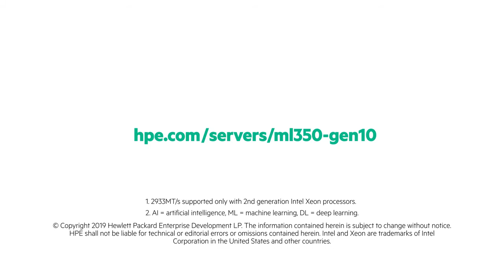Tour the most powerful 2P server tower | HPE ProLiant ML350 Gen10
See some of the key hardware features and benefits of the new HPE ProLiant ML350 Gen10 Server.

Our Latest updates on all Information Technology and Mobility Products. Will Make the buyer to understand each products better and purchase the right product that they are looking out. We are Dealing with all International brands Like HP, Lenovo, HPE, Samsung, LG, Benq, D-link, Hikvision, Sony, Commscope, Honeywell, Posiflex, Rugtek, Asus, JBL, Western Digital, Seagate & Nvidia. With 26 years of Legacy and being one of the leading distributor in South India making us also an industry Expert. We thank you all for the support and looking forward to serve better in the future.